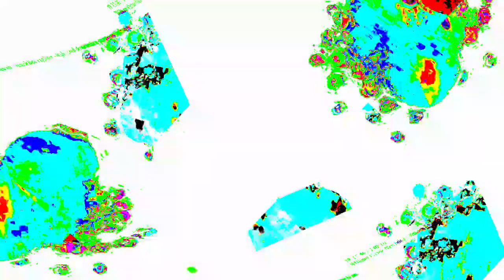[EPILEPSY WARNING] Movie 23 12 30 01h35m45s